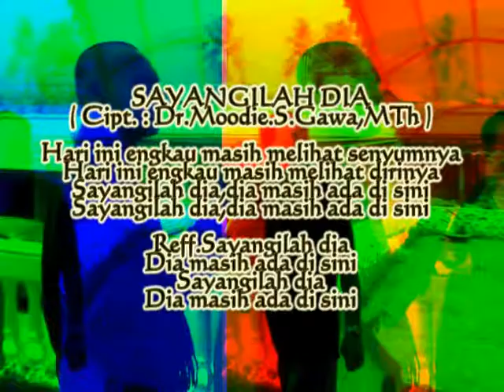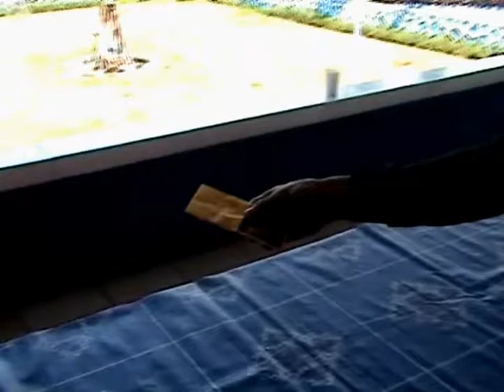Sayangilah Dia - Singer and Songwriter : Blacktator